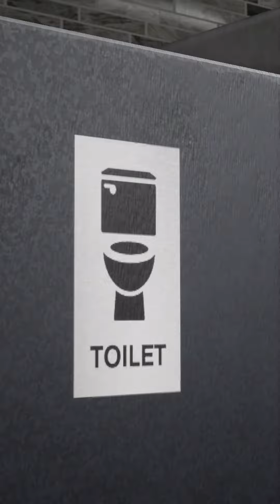The Usos In High School 🏫😜☝️☝️☝️